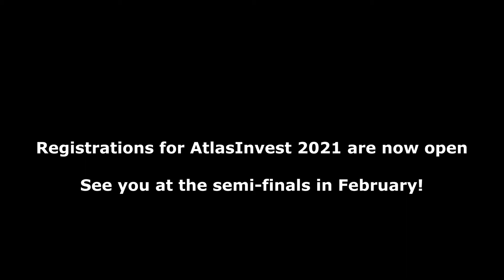AtlasInvest Entrepreneurship Grant - winner of the Impact Award 2020 - Mylium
AtlasInvest Entrepreneurship Award - winner of the Impact Award 2020 - Mylium.